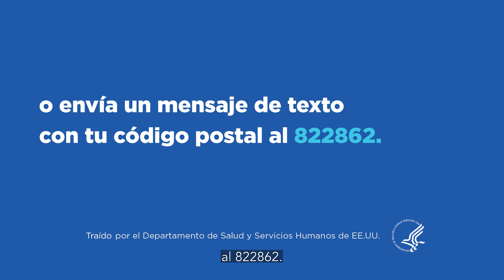Dr. Gonzalo Bearman -Las vacunas actualizadas ayudan a prevenir las peores consecuencias del COVID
Las vacunas actualizadas protegen tanto contra el virus original del COVID19 como contra la cepa ómicron. Escucha al Dr. Gonzalo Bearman👨🏻‍⚕️